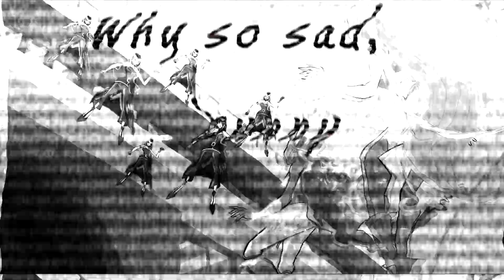[Winx Club] Darcy - Copy Cat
TW MANY FLASHES!
Reupload (but may look a little different, because I had to render project again).
Winx Club belongs to Rainbow.